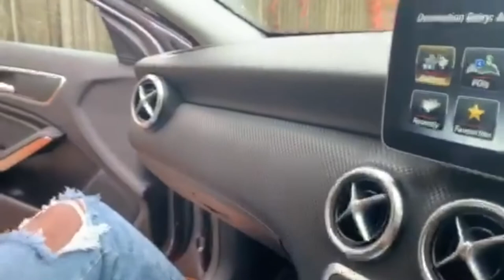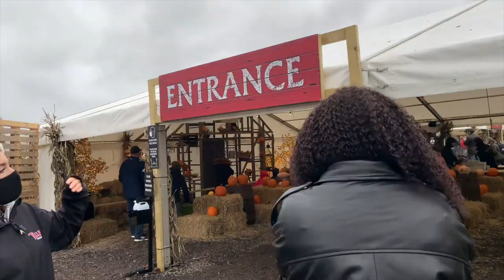VLOG: New car surprise | Pumpkin carving fail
In today's video, Victoria got us a new car :) And we went to a pumpkin farm for the first time ever. We always like to try new experiences, hope you enjoy.

About us:
We're Merissah and Victoria, the duo behind MVLondonReviews. We're food and lifestyle bloggers based in London.